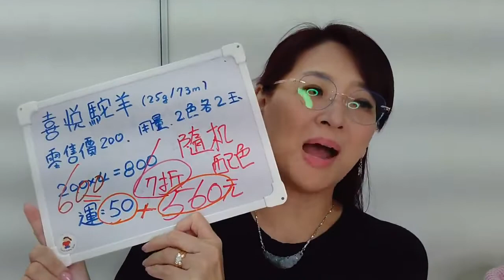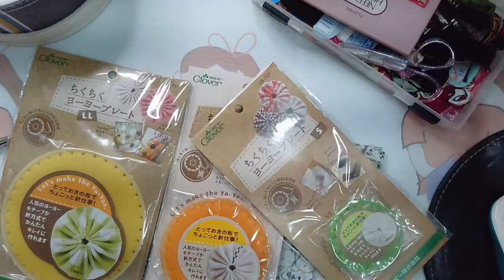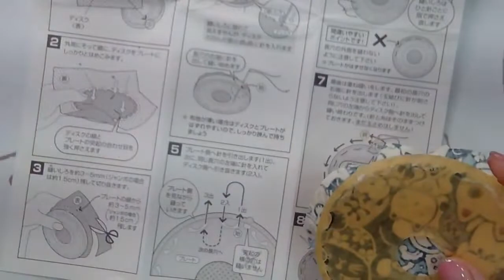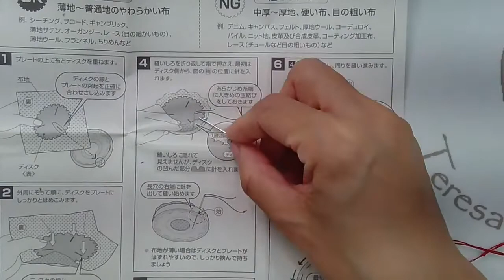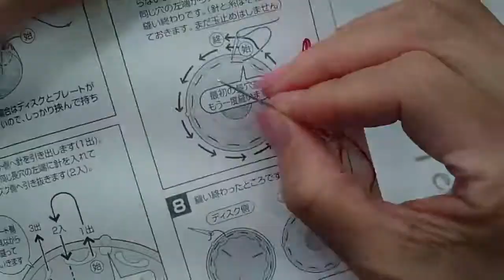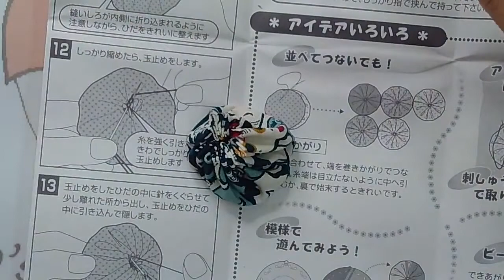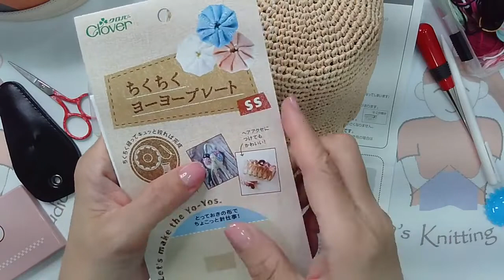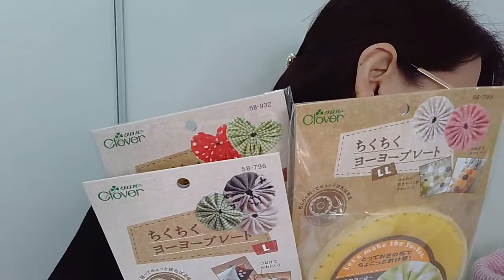線上直播無料金編織教學/20210610直播編織教學 YOYO做花器使用方式介紹//泰瑞莎編織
本片中提及 之 限量絕版品 皆已於當日播後 結束活動